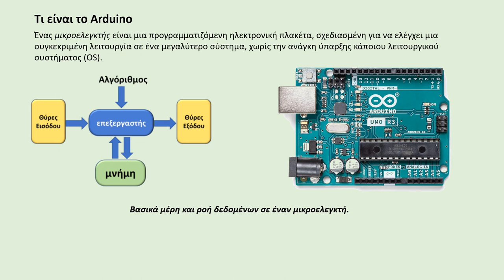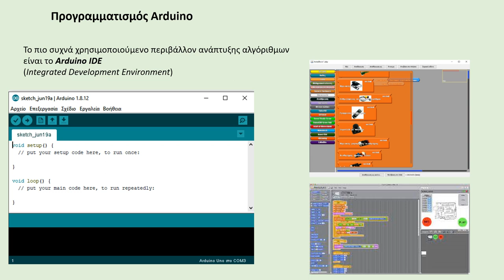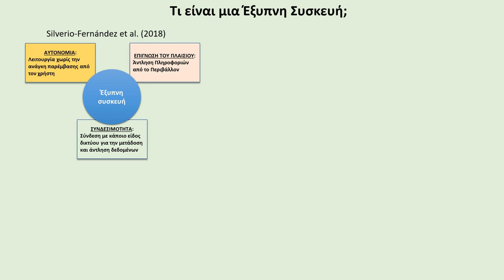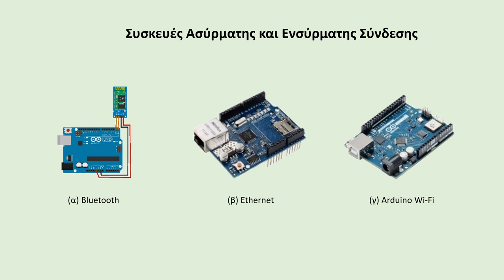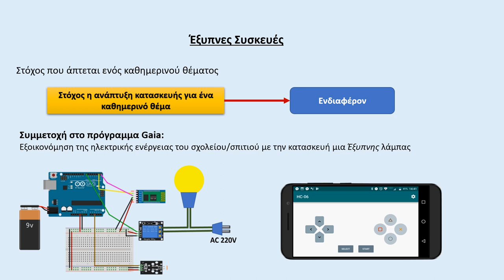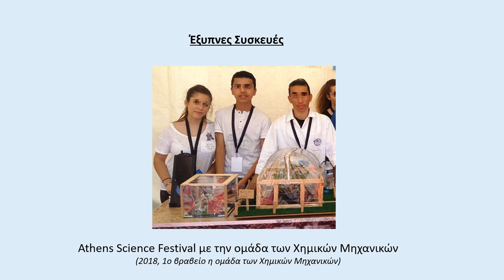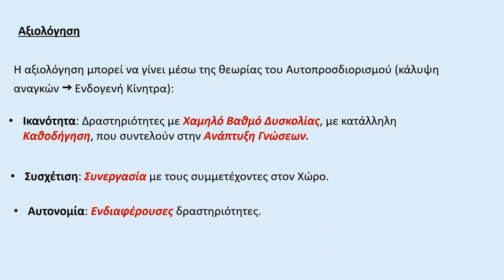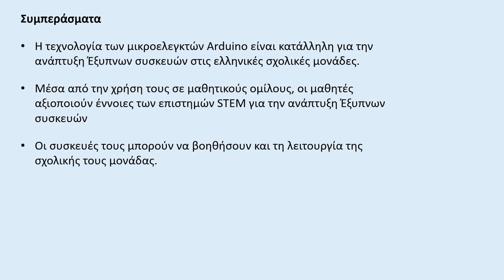04 Θ Ε Ανάπτυξη έξυπνων συσκευών σε μαθητικό όμιλο μέσω του μικροελεγκτή Arduino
Ανάπτυξη Έξυπνων συσκευών σε μαθητικό όμιλο μέσω του μικροελεγκτή Arduino

Παπαδημητρόπουλος Νικόλαος, PhD

Περίληψη

Ο μικροελεγκτής Arduino επισημαίνεται από τους ερευνητές ως ένα εκπαιδευτικό εργαλείο με το οποίο οι μαθητές μπορούν να αξιοποιήσουν έννοιες και διαδικασίες των επιστημών STEM για να δημιουργήσουν ποικίλα τεχνουργήματα. Μια αξιοσημείωτη παράμετρος είναι η δυνατότητα του Arduino για την ανάπτυξη Έξυπνων Συσκευών. Μέσω της ανάπτυξης αυτών των τεχνουργημάτων, οι μαθητές θα έρθουν σε επαφή με την έννοια των Έξυπνων Συσκευών και επίσης μπορούν να συμβάλουν στη λειτουργία του σχολείου τους. Στην πορεία της κατασκευής μπορούν να αξιοποιήσουν ιστότοπους που προσφέρουν την απομακρυσμένη παρακολούθηση και έλεγχο των συσκευών τους.  Αυτή η δυνατότητα ανάπτυξης Έξυπνων Συσκευών Arduino αξιοποιήθηκε σε μαθητικό όμιλο, ο οποίος λειτούργησε σε Γυμνάσιο της Αθήνας, για τη δημιουργία τεχνουργημάτων όπως το Έξυπνο Θερμοκήπιο και το Έξυπνο Καλοριφέρ.

Λέξεις-Κλειδιά:

Development of Smart Devices in a student group by using an Arduino microcontroller

Papadimitropoulos Nikolaos, PhD

Abstract

The Arduino microcontroller is highlighted by researchers as an educational tool with which students can exploit STEM science concepts and processes to create a variety of artifacts. A notable parameter is the Arduino's ability to develop Smart Devices. Through the development of these artifacts, students will become familiar with the concept of Smart Devices and can also contribute to the operation of their school. In the process of developing, they can utilize sites that offer remote monitoring and control of their devices. This opportunity to develop Smart Arduino Devices was exploited by a student group, which operated in a Junior High School in Athens, to create artifacts such as the Smart Greenhouse and the Smart Radiator.

Λέξεις-Κλειδιά: Arduino, Smart Devices